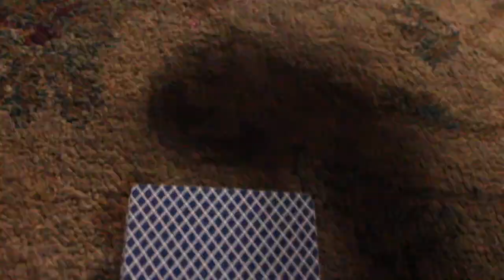A Guide To Poker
Hope you enjoyed the video! Check the podcast playlist link below for more